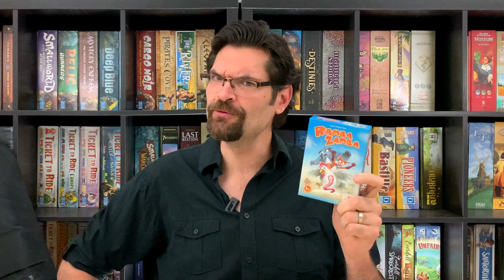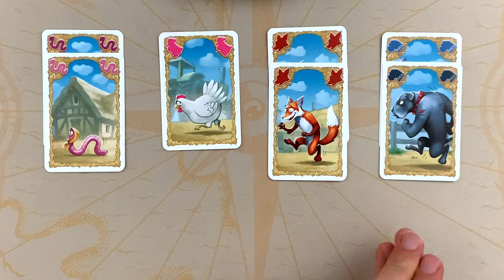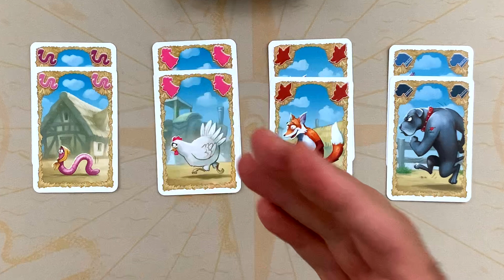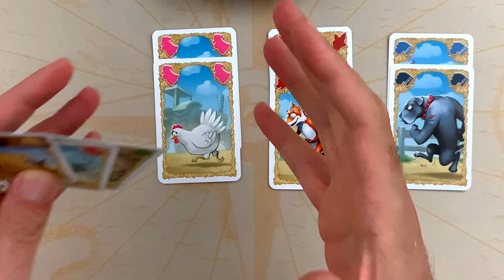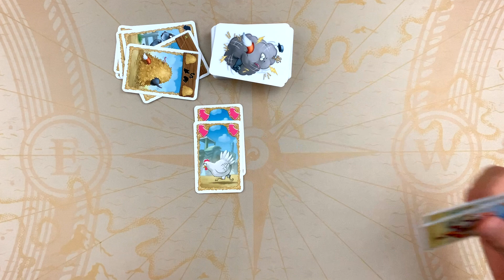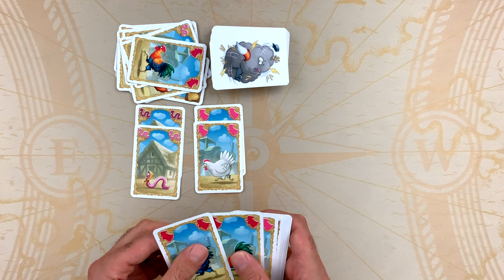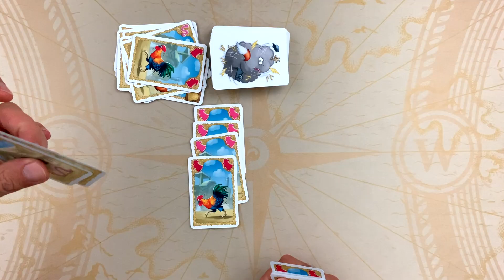Ramba Zamba : Les animaux font tout un foin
C'est la panique à la ferme. Les chiens chassent les renards, qui chassent les poules, qui chassent les vers de terre. Pour ne pas se faire prendre, les animaux se cachent dans des bottes de foin, mais le fermier rôde avec sa fourche...

Cette vidéo explique les règles principales du jeu Ramba Zamba. Notre but est de vous donner un aperçu global pour vous permettre de déterminer si ce jeu est fait pour vous.

Cette vidéo d'explications de règles est financée par Offline Editions.